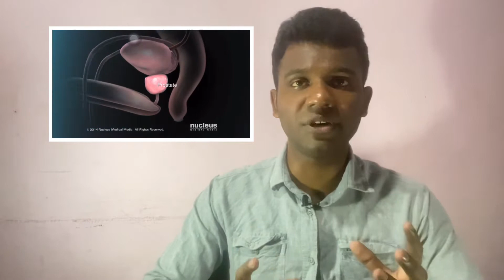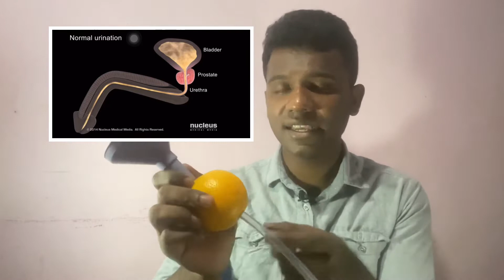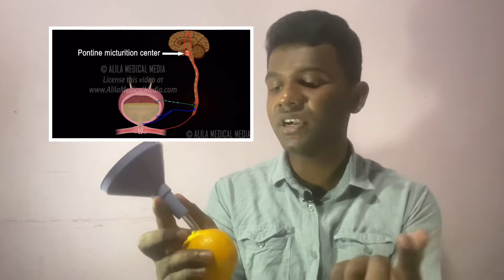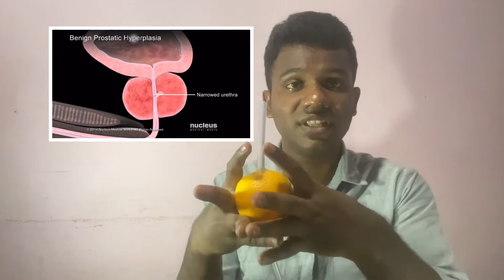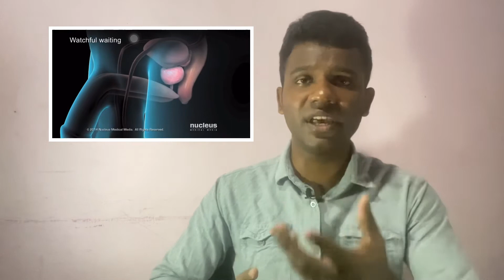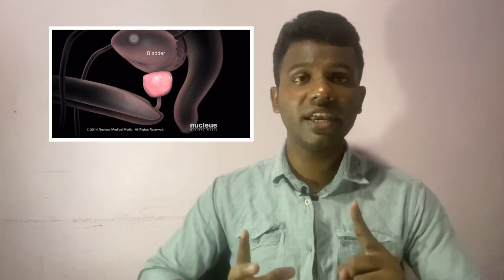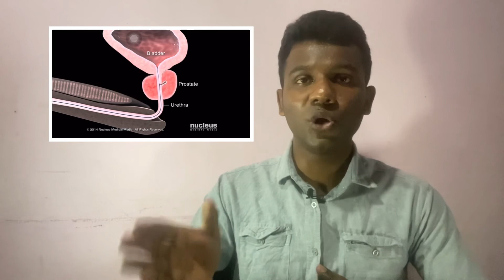50வயது தாண்டிய ஆண்களுக்கு சிறு நீர் கழிப்பதில் ஏற்படும் பிரச்சனை? Prostate problem/ SUJAN SUGUMARAN